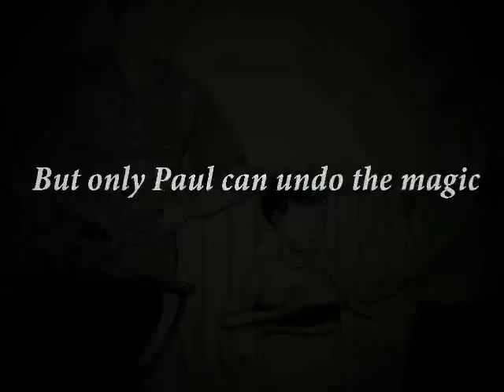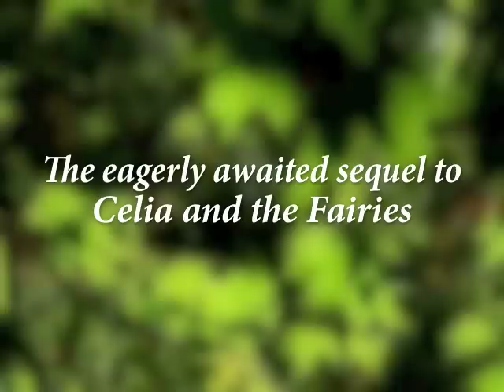Secrets of the Magic Ring Book Trailer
This short video is a trailer for the book "Secrets of the Magic Ring," by Karen McQuestion, a children's middle grade book that I illustrated. Karen asked me if I'd be interested in creating a trailer for the book and since I love making short films, I jumped at the chance. This is the result. All of the illustrations are from the book and I shot all of the background photos and video. I put everything together using FotoMagico and iMovie. I hope you enjoy it and I hope you'll check out the book, which can be purchased through Amazon.